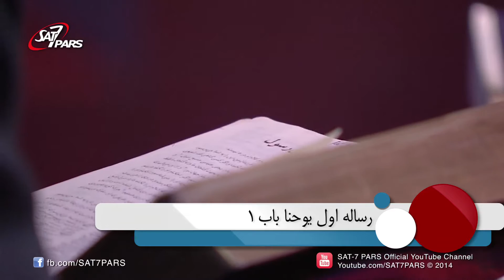دفاعیات مسیحی - فصل دوم - قسمت سوم - تاريخ اناجيل - بخش دوم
نامه اول پولس به کليساي قرنتس در مورد قيام عيسي مسيح مهمترين نوشته هاي قبل از اناجيل مي باشد. کتاب   "the case for christ "  به  بررسي مدارک و شواهد  و نويسندگان مي پردازد از نظر مقصود و هدف و توانايي نويسنده ها.